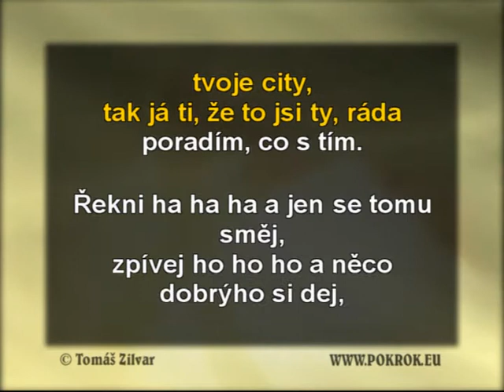Ha ha ha - Helena Vondráčková